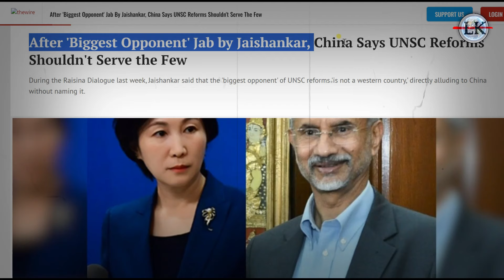china ne unsc main kiya bada khel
जयशंकर के हमले से तिलमिलाया चीन,कर दिया बड़ा ऐलान 😱 | China Statement On India's Permanent Seat